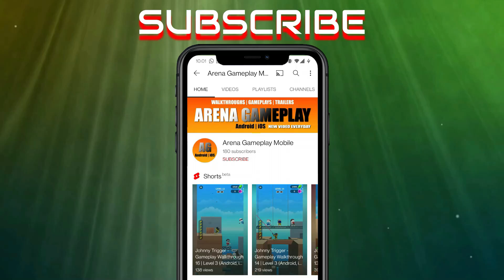Bowmasters - Quick Gameplay 083 | Arena Gameplay Mobile (Android, iOS)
Bowmasters - Quick Gameplay Walkthrough Part 083 - (iOS, Android)

📱APP DESCRIPTION

Bowmasters - Free

• 41 INSANE CHARACTERS from all dimensions absolutely for free!
• 41 DIFFERENT WEAPONS for total mayhem, awesome fatalities with rag-doll physics!